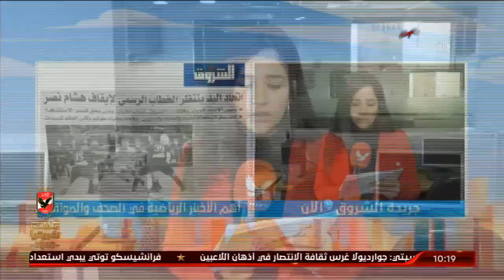الأخبار الرياضية في الصحف والمواقع مع مراسلتنا مريم سميح